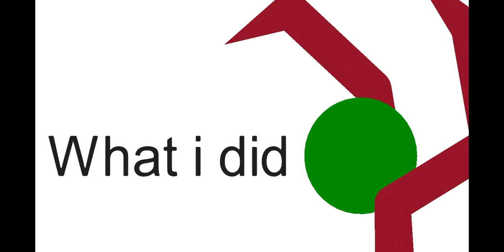Happy valentine's day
All stks by me
I have girlfriend(Not real life TT)